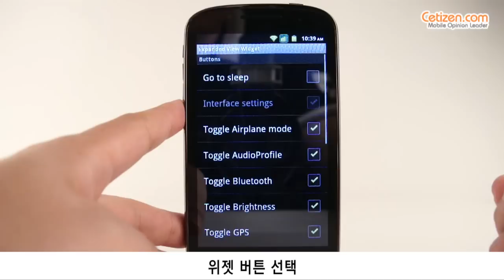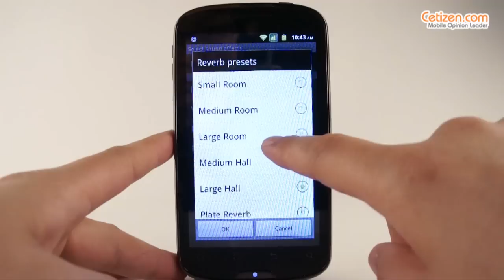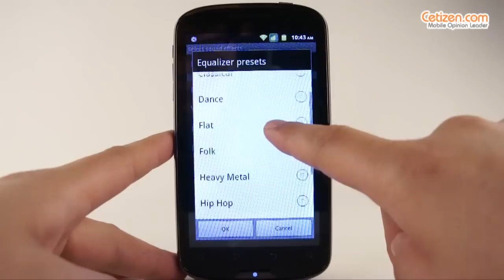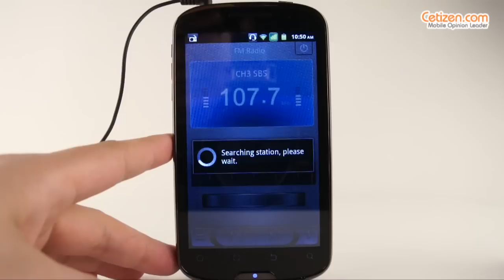BLU STUDIO 5.3 - 사용자 편의기능